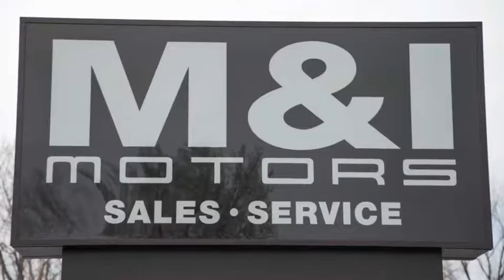2004 Subaru Impreza Sedan Natl WRX w/Premium Pkg Highland Park 18734 AW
2004 Subaru Impreza Sedan (Natl) WRX w/Premium Pkg